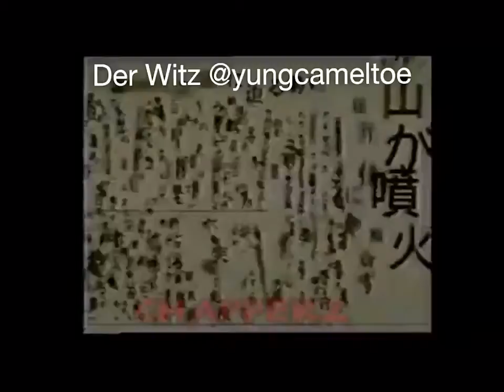Save Me - XXXTENTACION [17 Album]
XXXTENTACION 17 XXXTENTACION 17 XXXTENTACION 17 XXXTENTACION 17 XXXTENTACION 17 XXXTENTACION 17 XXXTENTACION 17 XXXTENTACION 17 XXL Freshman XXXTENTACION revealed the release date for his debut album 17 last week, and now he’s unveiled the tracklist for the full-length. He’s keeping things concise with just eight songs and one guest artist: Trippie Redd.

1. “Jocelyn Flores”
2. “Depression & Obsession”
3. “Revenge”
4. “Save Me”
5. “Dead Inside (Interlude)”
6. “Fuck Love” ft. Trippie Redd
7. “Orlando”
8. “Ayala (Outro)”

XXXTENTACION 17 FlowerBoy TylerTheCreator RickRoss earl sweatshirt VinceStaples BigFishTheory Postmalone WhiteIverson macmiller earlsweatshirt jayz jdilla schoolboyq kanye wutang 50cent tuippy trillwavejazz underground hiphop rap rapper